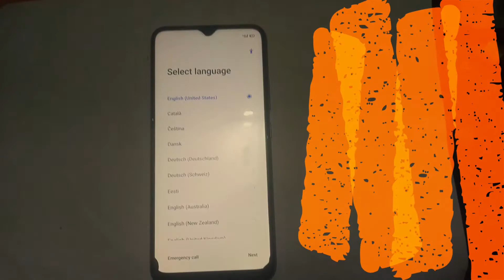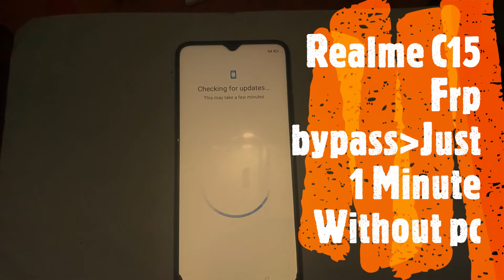Realme C15 Frp bypass just 1 minute without pc no wifi no internet